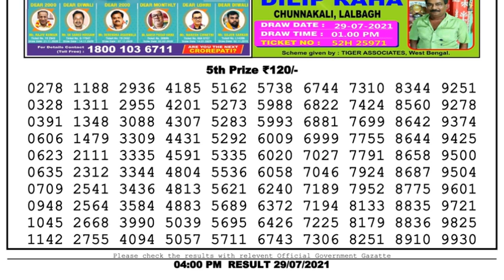Nagaland Lottery Sambad Result | Dear Lottery